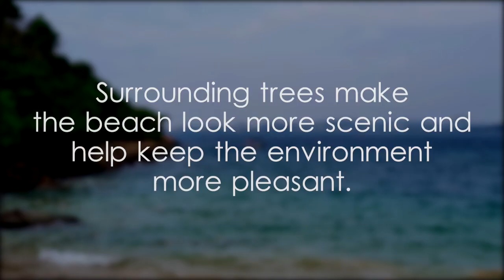Jungle Beach, Unawatuna - video 1